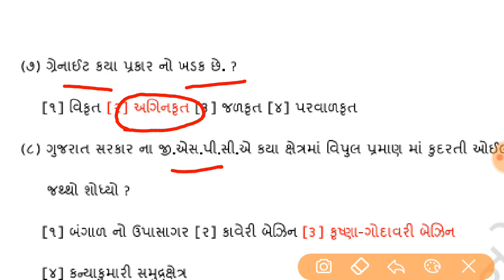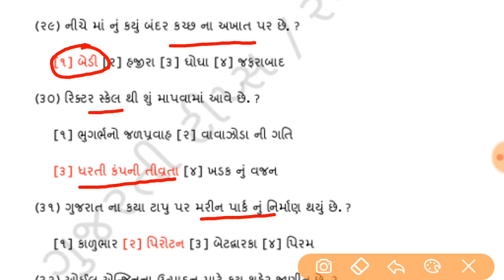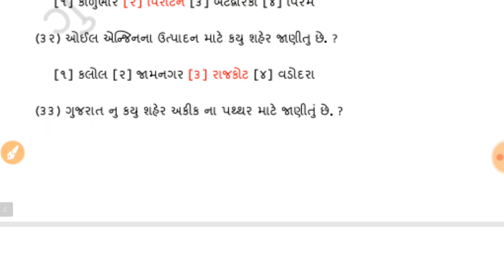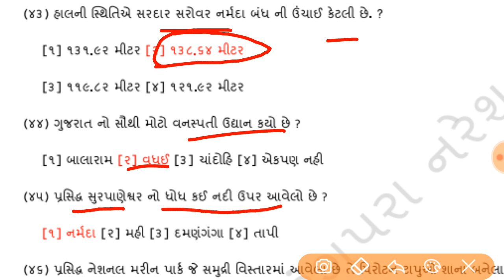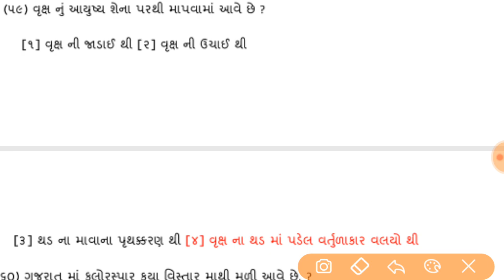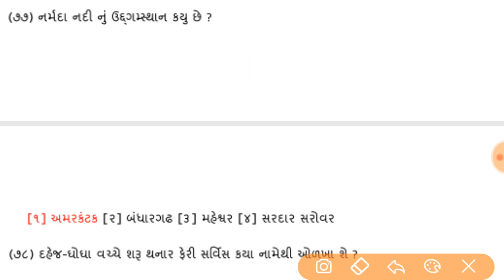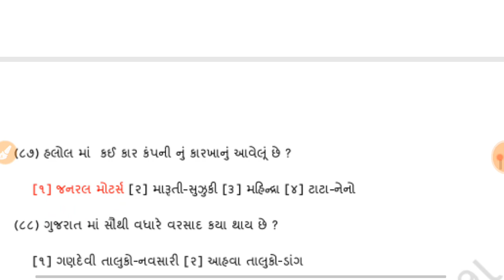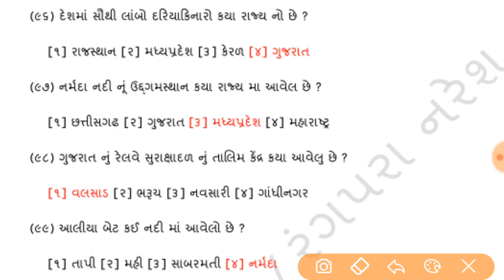Gk questions and answers 🔥 | gk 2019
Aa video ma gujrat na special gk questions and answers che. jema gujarat ma avela abhiyaran gujarat jillao ane kya jilla ne kya jilla ni had sparse che gujarat ni nadiyo ane tenu udgam sthan vagere apne video ma badha topic ne sandhit gk questions and answers mukvama aviya 6.

Mitro tamne video gamiyo hoy to like karo ane tamra je mitro govt exam ni taiyari karta hoy temna sudhi video ne share karo. Jo tamare koi dout hoy to comment karo hu jarurr thi reply aapis.

- Best 50 gk questions and answer (part 1)

- Gujarat na vartman padadhikario 2019

- Gujarati sahitya Talati & jouniur clerk exam

Aa channel ma tamne gujarat sarkar dwara 2019-20 ma aavnari exam mate ni taiyari ekdam basic thi karava ma avse plus tamne exam ma upyogi material ni pdf file pan hamara dwara provide karava ma avse badhaj subject ni taiyari ek dam basic lavel thi karava ma avse to jaldi thi hamari channel ne subscribe na kari hoy to kari do aavnari darek exam mate khub upyogi thase

Thank You Mitro Support our YouTube channel.

Our sociale media Links